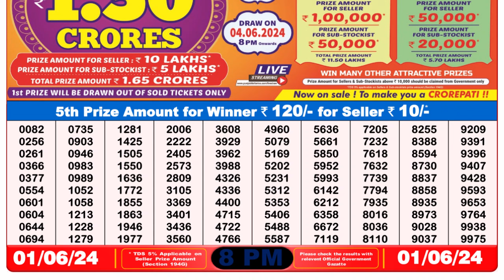Dear Lottery Sambad 8pm today 01.06.24 Nagaland State Lottery Result